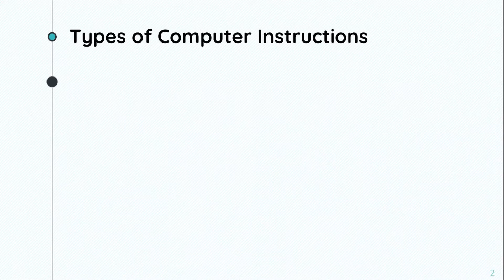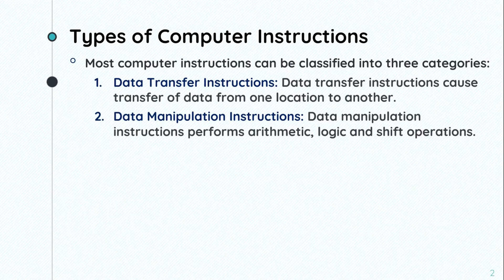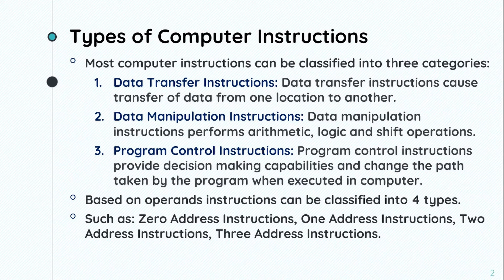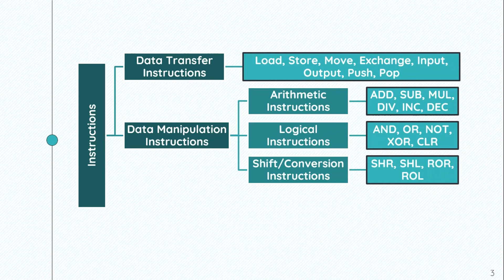Computer Instructions Types || Computer Architecture 2.2 || Bangla Lecture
Lecture 2.1 : Computer Instructions
Lecture 2.2 : Computer Instructions Types